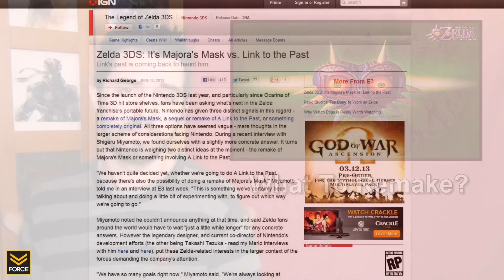The Force Feed - Max Payne 3 Cheaters Punished (June 13th 2012)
Gaming news and updates Monday - Friday.

Your premier location for strategies and tutorials to the games you love!